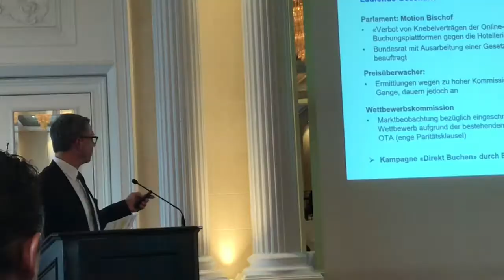«Schweizer Hotels sollen den Sprung auf Airbnb ruhig wagen»